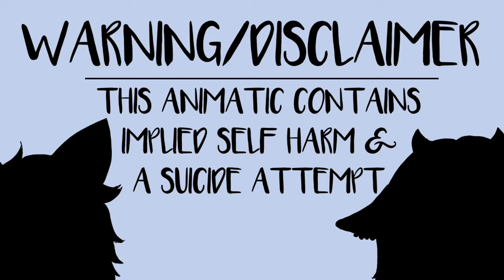world$tar money | animatic [ fursona oc ]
hey have a vent or something? not even sure what i'm venting just... bad vibes i guess.

neither of them are my actual fursona, that would be crypt who does not have a video yet. oops.

⌦ ocs featured: tamago (egg cat) & canyon (geep)
⌦ main programmes used for this: imovie, procreate

programs used: procreate, animation creator hd, flipaclip, imovie
video stats: 720p
time taken: about 4 hours
item stats: ipad pro 12.9" gen i, ipencil

⌦ original: not applicable
⌦ song: world$tar money - joji [ aka papa franku ]